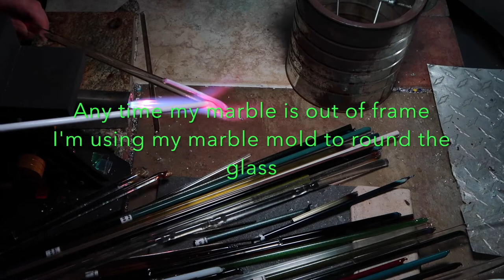Kelley Johnson demoing a pink slyme piggy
Hello all, I love making these tiny critters. Today I made a pink slyme (color of the boro glass I used) Piggy friend. Make sure you stay till the end as I show him all done and oh so cute.